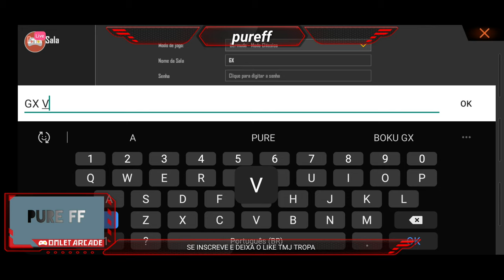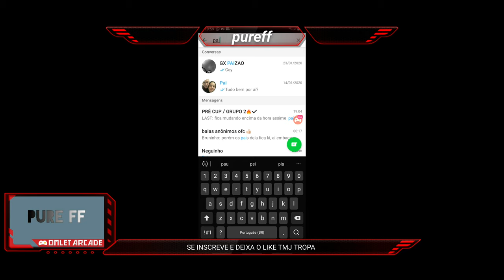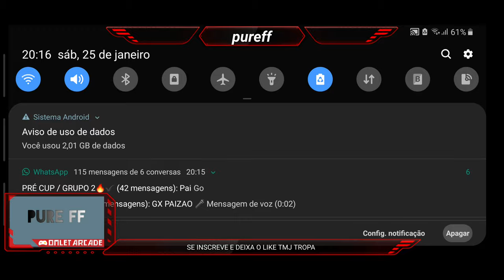PRÉ CAMP-GRUPO 2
SE INCREVE 200K METAA!